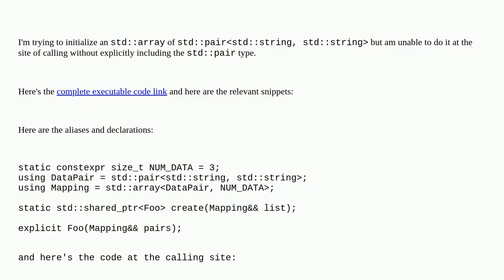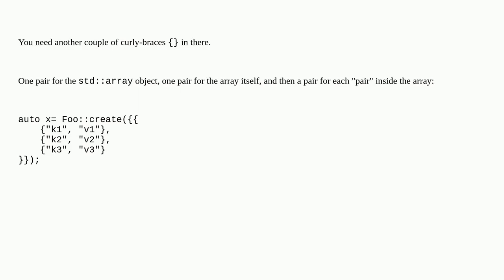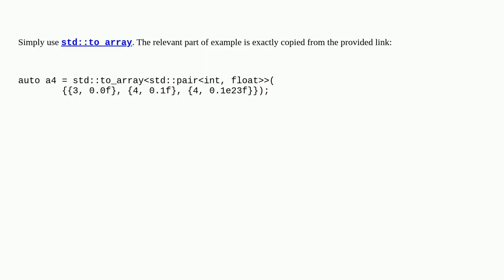Initializing an array of string pairs without mentioning explicit type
A special thanks goes out to the community

  c++ c++14 initialization